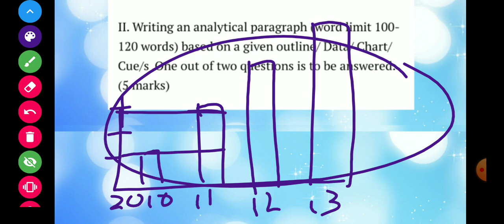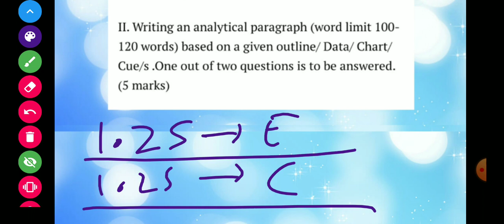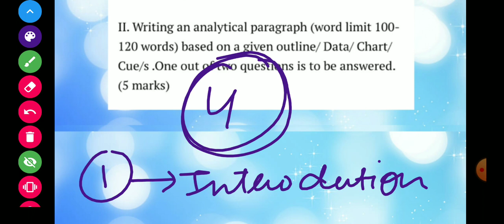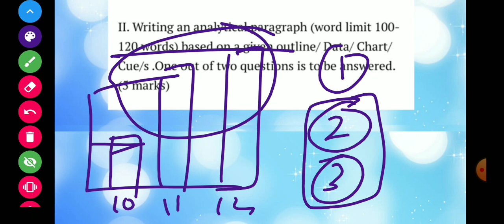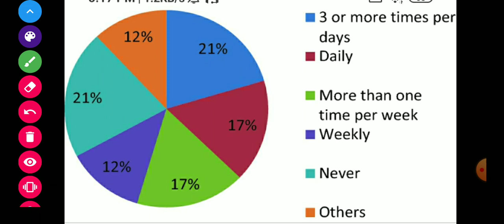Analytical Paragraph (Revised,5 Marks) Class 10 CBSE 2020-21 Marking scheme and marks dirstibution